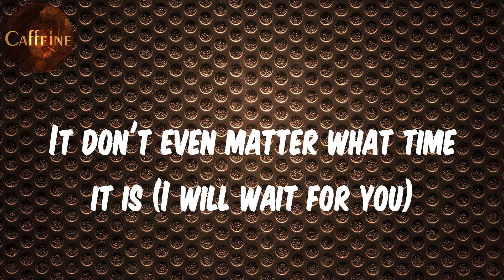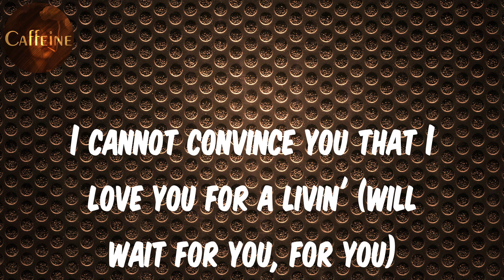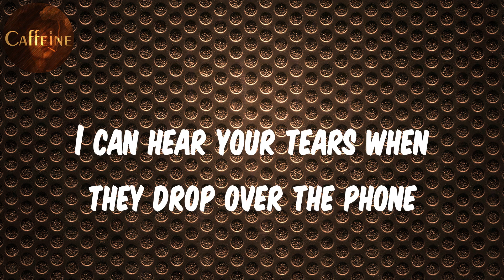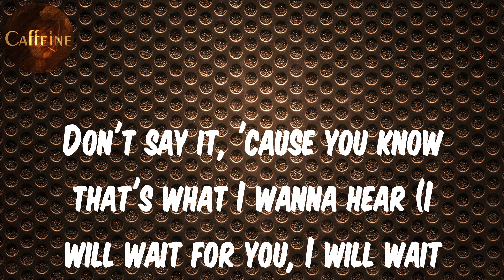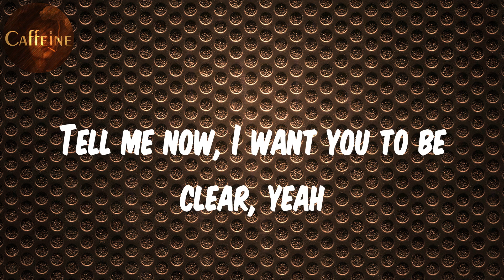Future - WAIT FOR U (feat. Drake & Tems) (Lyrics)